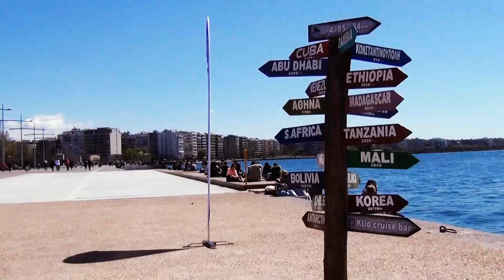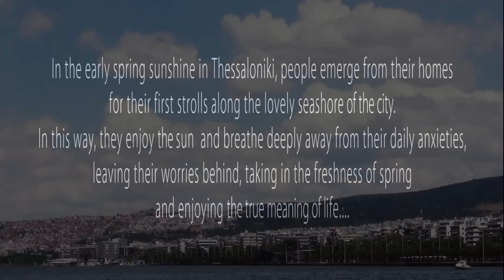Sunny days of March in Thessaloniki